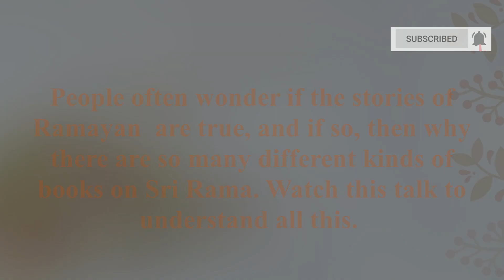भक्तों का भाव-जगत | What is 'Bhav-Jagat? | Swami Samarpanananda | Hindi Talk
People often wonder if the stories of Ramayan  are true, and if so, then why there are so many different kinds of books on Sri Rama. Watch this talk to understand all this.

भक्तों का भाव-जगत | What is 'Bhav-Jagat? | Swami Samarpanananda | Hindi Talk , has been chosen from - रामायण - Valmiki Ramayan 77 (Hindi) | Mahaveer Hanuman assures Sri Rama || Swami Samarpanananda

This clip is selected by Shivangi Pandey,  Thumbnail - Subrata Nandi